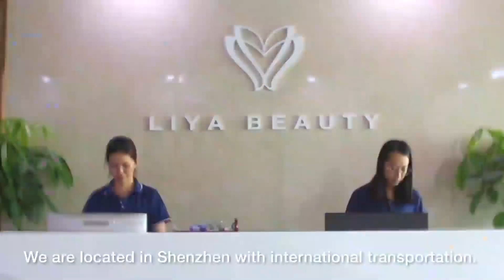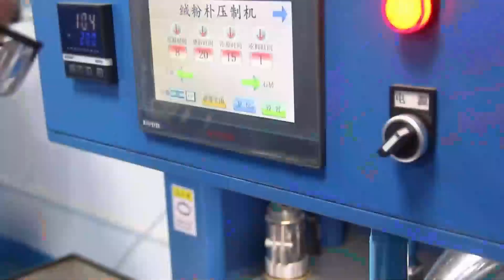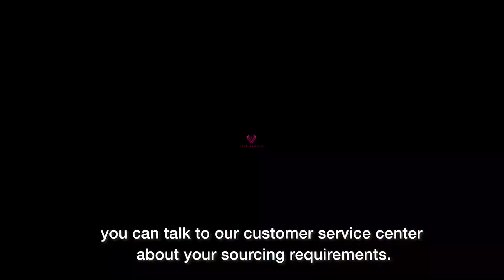Setting velvet makeup powder puff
Strict quality control, quality guarantee
Fast delivery
Competitive factory price
After-sale service
OEM/ODM Welcomed
puff can be customized as you request like your color,shape,size and design
👀Other types of makeup tools